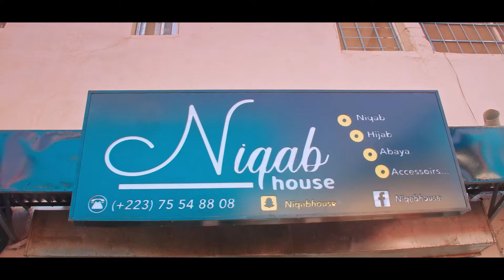La boutique Niqab House